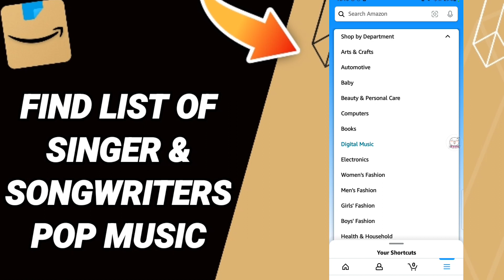How To Find List Of Singer & Songwriting Pop Music On Amazon Shopping App